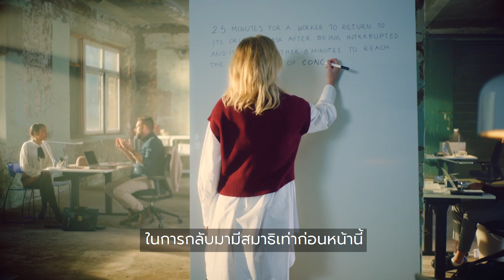The design of sound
70% ของพนักงานต่างไม่พอใจเกี่ยวกับเสียงต่างๆ ในที่ทำงาน ไม่ว่าจะเป็น เสียงขยับเก้าอี้ เสียงพูดคุย และเสียงเครื่องใช้ไฟฟ้าต่างๆ ซึ่งเสียงรบกวนทั้งหมดนี้ทำให้มนุษย์ไม่มีสมาธิในการดจ่อ จากการวิจัยพบว่า เราต้องใช้เวลาโดยเฉลี่ย 25 นาทีในการกลับมาทำงานได้เหมือนเดิม หลังจากที่โดนจังหวะ และเราต้องใช้เวลาอีก 8 นาทีในการกลับมามีสมาธิเท่าก่อนหน้านี้ ซึ่งจะทำให้ประสิทธิภาพในการทำงานลดลง และต้องใช้เวลาในการทำงานนานขึ้น การวิจัยนี้แสดงให้เห็นถึงความสำคัญของการมีสภาพแวดล้อมทางเสียงที่ดีในการทำงาน

เพราะในความจริงนั้น ปัญหาเรื่องเสียงนับเป็นปัญหาใหญ่มาเป็นเวลานาน และเป็นสิ่งที่หลายๆ ที่ไม่สามารถแก้ปัญหาได้ นอกจากนี้ผลการวิจัยยังระบุว่าปัญหาเรื่องเสียงยังส่งผลกระทบในระยะยาวทำให้ผู้ที่อยู่ในสภาพแวดล้อมทางเสียงที่ไม่ดีเป็นเวลานานนั้นมีความสามารถในการจดจำลดลง และประสิทธิภาพในการทำงานโดยรวมจะลดลงถึง 6%

แต่ด้วยเทคโนโลยีด้านอะคูสติกในปัจจุบัน จะเข้ามาช่วยสร้างสภาพแวดล้อมที่ดีในการใช้ชีวิต และการทำงานได้ดี  แทรนดาร์ อะคูสติก มุ่นมั่นค้นหา และพัฒนาโซลูชั่นที่ดีที่สุด เพื่อให้ทุกท่านสามารถเข้าถึงสภาพแวดล้อมทางเสียงที่ดีได้ โดยไม่จำเป็นต้องจ่ายเงินจำนวนมาก ผลิตภัณฑ์อะคูสติกของแทรนดาร์ จะช่วยทั้งในเรื่องของการดูดซับเสียงอย่างมีประสิทธิภาพ ช่วยในเรื่องความสะอาด (Hygiene) เพราะเป็นแผ่นอะคูติกที่ไม่มีสารที่ก่อให้เกิดโรคภูมิแพ้ รวมทั้งยังช่วยประหยัดพลังงาน และเป็นมิตรต่อสิ่งแวดล้อมอีกด้วย